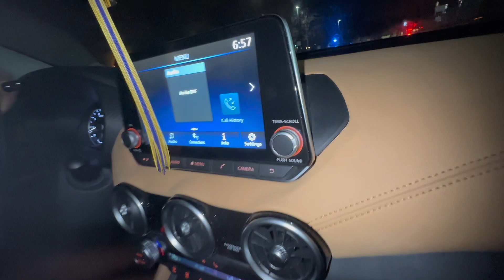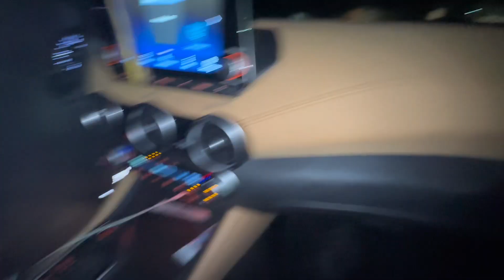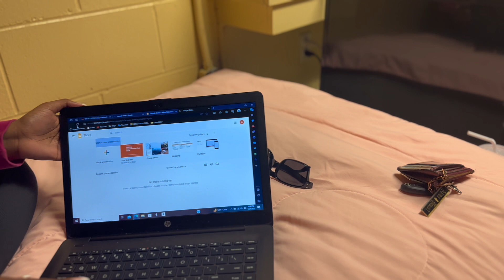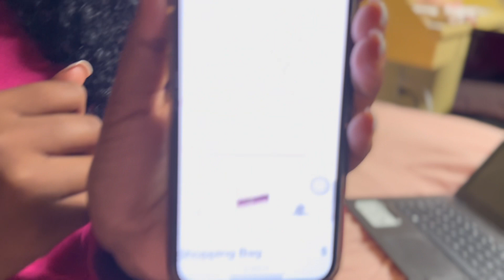IF YOU UP AND BORED WATCH THIS